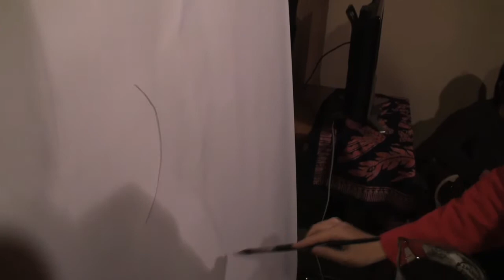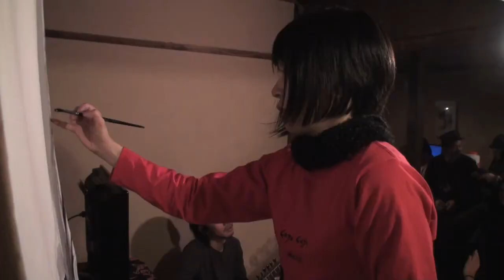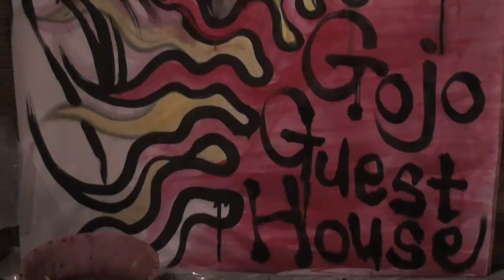Sayoko Hirano live painting / Gojo Guest House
12/31/2009 Gojo Guest House